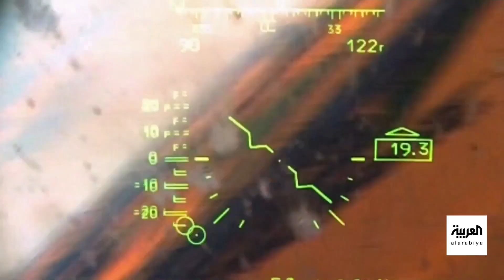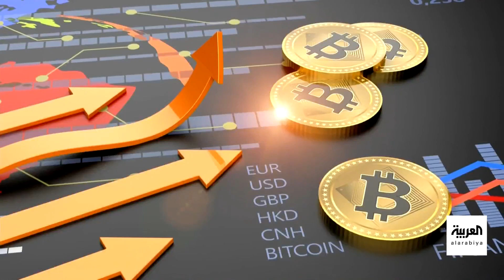نشرة 8 غرينتش | مساع أميركية لإعادة إسرائيل وحماس للمفاوضات.. وروسيا تمطر أوكرانيا بـ23 طائرة مسيرة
نشرة 8 غرينتش | الجيش الإسرائيلي: دمرنا بنية تحتية لحماس داخل المدارس.. ومساع أميركية لإعادة إسرائيل وحماس لطاولة المفاوضات.. وروسيا تمطر أوكرانيا بـ23 طائرة مسيرة.. وجدل ليبي يتجدد "الدستور أم الانتخابات"